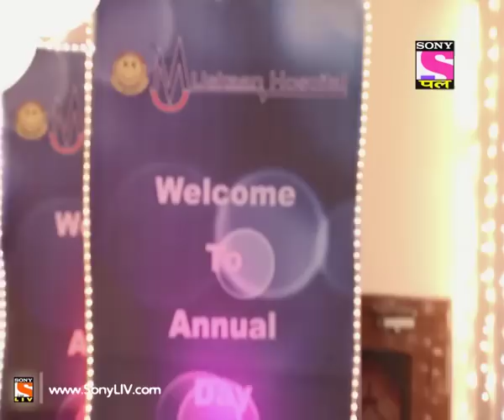Hamari Sister Didi - हमारी सिस्टर दीदी - Episode 75 - 26th November 2014